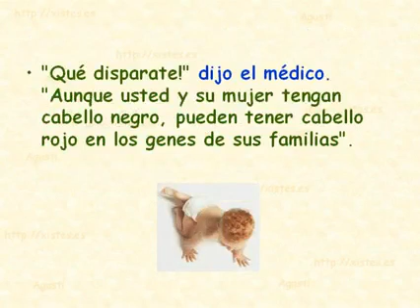" BEBES PELIRROJOS "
2 de junio de 2017(1)